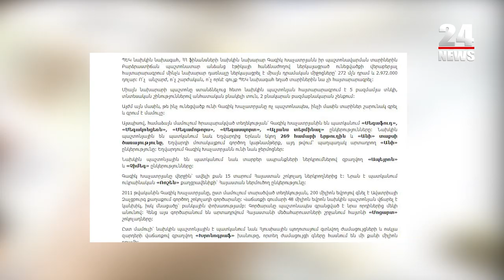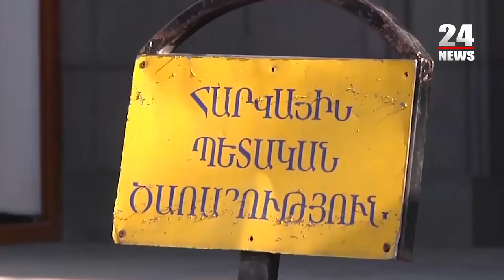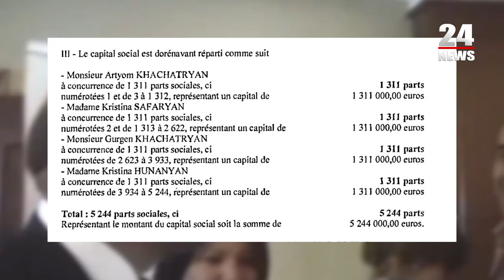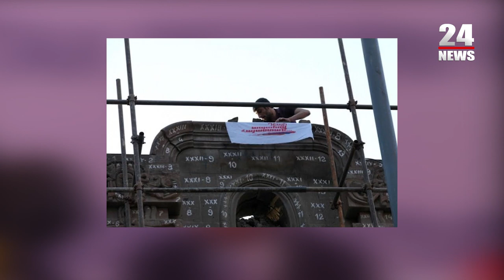Գագիկ Խաչատրյան-միլիարդատերը․ ի՞նչ ունեցվածք ունի նախկին պաշտոնյան